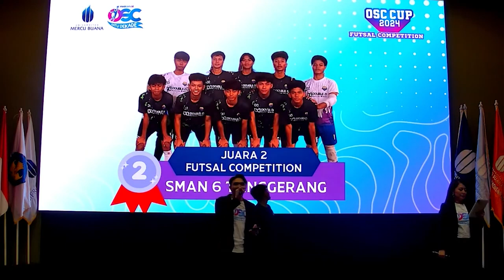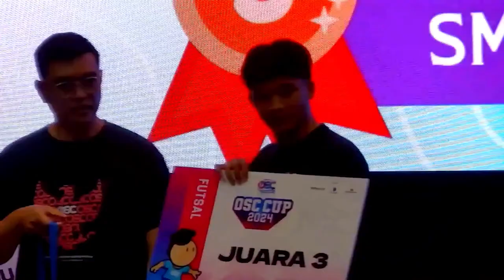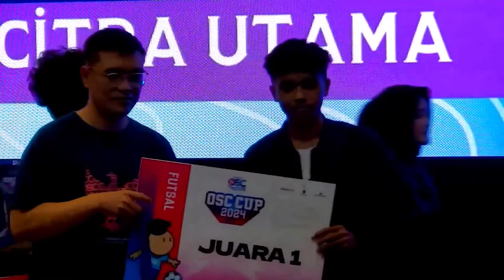PENYERAHAN 3 PEMENANG FUTSAL COMPETITION